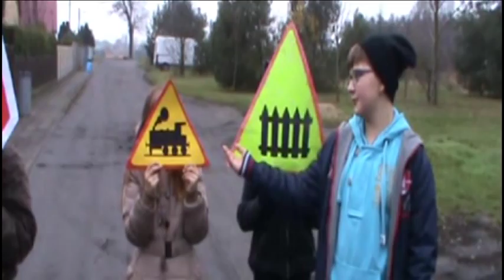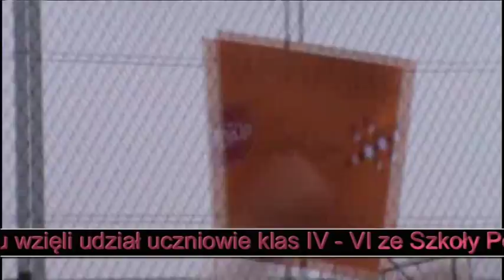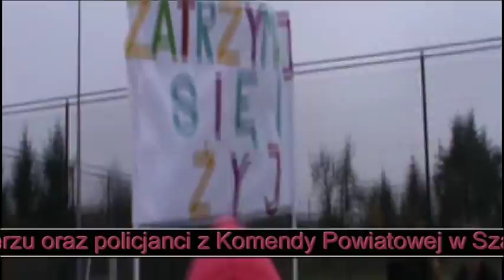Rowerzysta na przejeździe. Zatrzymaj się i żyj!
Przedstawiamy film profilaktyczno - edukacyjny "Rowerzysta na przejeździe. Zatrzymaj się i żyj!". Film został przygotowany w związku z konkursem na happening edukacyjny, organizowanym przez PKP Polskie Linie Kolejowe S.A., w ramach akcji "Bezpieczny przejazd. Zatrzymaj się i żyj!". W filmie wzięli udział uczniowie z klas IV-VI ze Szkoły Podstawowej im. Marii Dąbrowskiej w Kaźmierzu. Scenariusz przygotowały p. Irena Gruszka i p. Katarzyna Stachowiak. Montażem zajęła się p. Joanna Pawłowska.